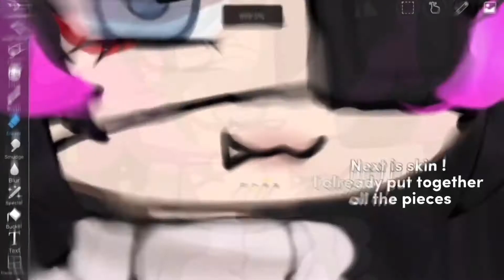How I edit My ocs !!—skin—4/4– final part !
Alr so I finished the tut parts I hope these all helped you !

She/he/they